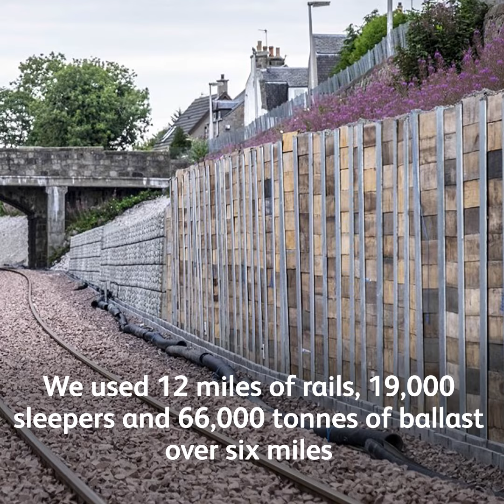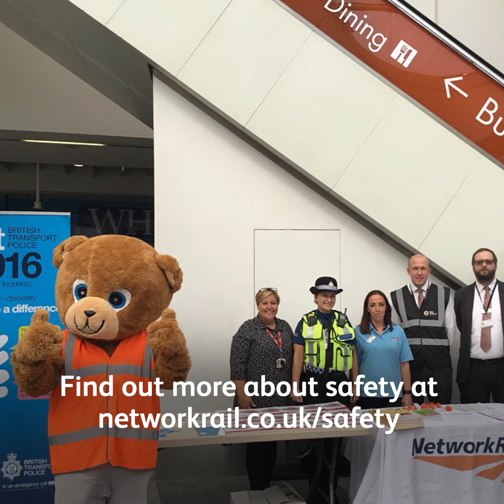Week on the Network - 24/08/18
A new railway line completes in Scotland, our latest upgrade plans get the green light and London Victoria pioneers staff unity. All in another weekonthenetwork...